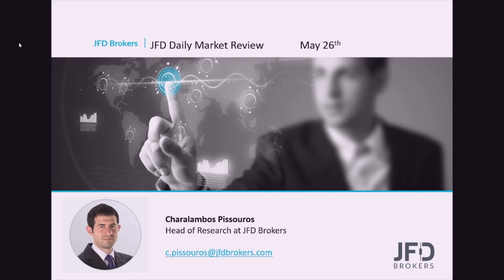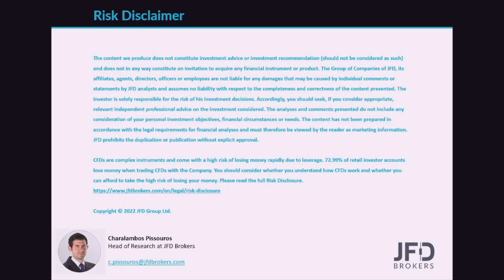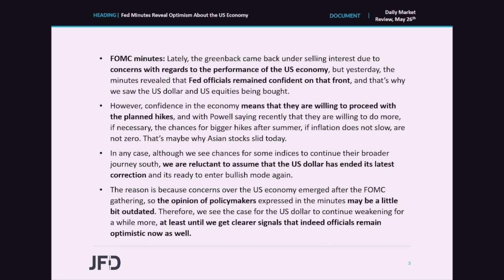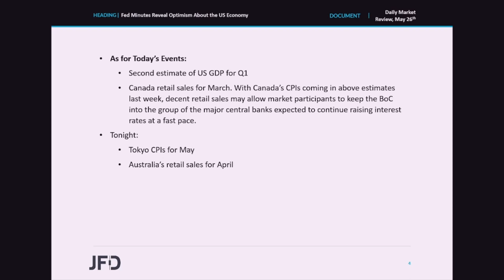Daily Market Review: Fed Minutes Reveal Optimism About the US Economy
The US dollar and Wall Street gained yesterday, after the minutes of the latest FOMC decision revealed that policymakers remained optimistic with regards to the performance of the US economy. However, Asian markets pulled back today, perhaps as investors translated this as leaving the door open for double hikes in June and July, and maybe more aggressive tightening thereafter if inflation does not slow.